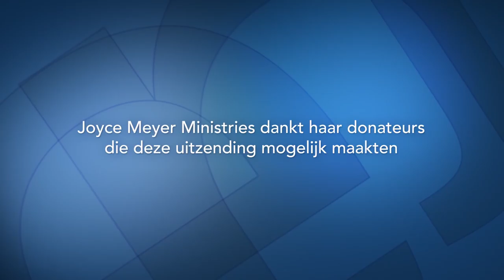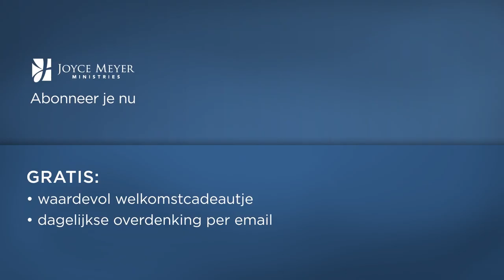Confrontatie met angst (2) – Joyce Meyer – Gedachten en woorden beïnvloeden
Er zijn verschillende angsten die ons willen afhouden om datgene te doen waar God ons voor geroepen heeft. Wie echter zijn oog op Hem gericht houdt, zal in staat zijn om zijn bestemming te vervullen.